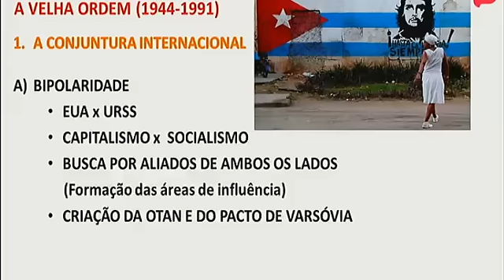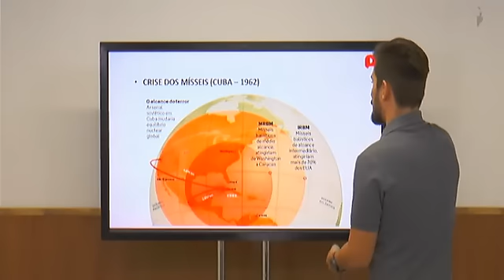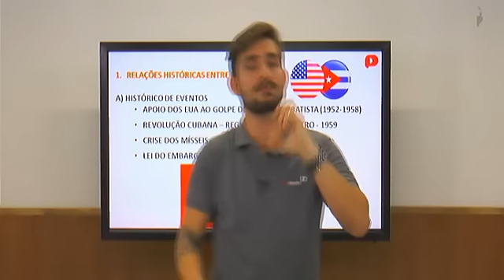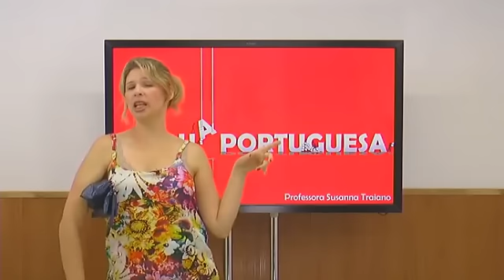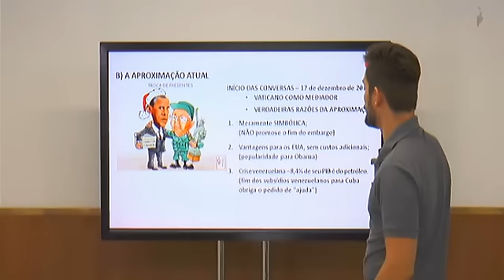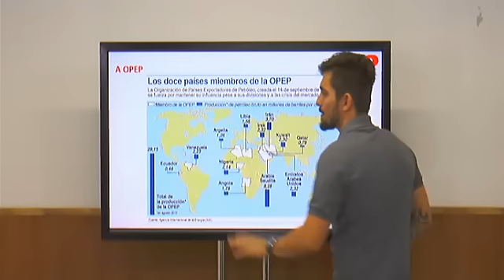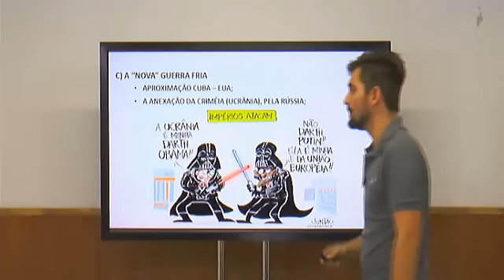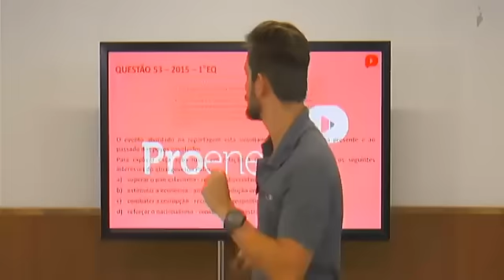Atualidades – Reaproximação Estados Unidos e Cuba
Aula ao vivo de Atualidades com o Prof. Robson Jorge sobre a reaproximação Estados Unidos e Cuba.